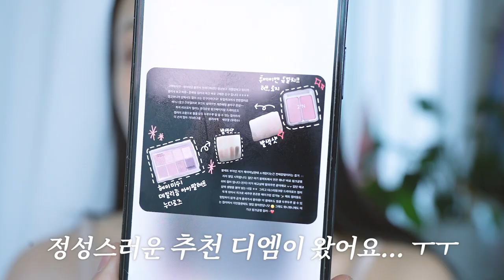갈뮽/봄웜 코덕 구독자 찐템⁉️손민수하고 ㄹㅈㄷ인생사진 찍었다..⭐|웜핑크 요정 메이크업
•Timeline⏰
00:00 영상시작
00:47 감자와 함께 안녕 !
00:59 오늘의 미유템은?!
02:30 미유의 화잘먹템
04:45 숨꿀템 톤업크림?
05:28 미유의 결광 베이스
07:04 뒤집어진다는 블러셔부터💕
07:55 그 유튜바의 그 구독자템
08:38 존예 웜핑크 립들...
10:22 진짜 존예인데 왜 안유명한지
13:42 미유의 삼각존 꿀템
14:16 가닥-가닥 속눈썹 필수
15:13 미유의 숨꿀템 마스카라
15:41 제이미포유의 글리터 낄끼빠빠
16:24 쉐딩할떄 눈 펄감 봐줘요 어서
16:50 짱구 눈썹 탈출 브로우?
17:12 헤어 셀프에요 ㅎ흐핳
(영상속 헤어핀)

오늘의 미유템 mvp 미유는!?💕

우리 미유는 2년된 구독자고 엄청난 코덕입뉘다..ㅎ영상에서 소개해드렸다싶이 봄웜/갈뮽 걸쳐있는 톤이라서 차분하고 소프트한 핑크컬러가 아주 찰떡인 미유에요..✨저보다 화장품 정리를 잘해놓은것보니 메이크업에 진심이고 정성인 코덕 확실하네요 🫠🫠

우리 미유템 다른 미유들이 100퍼센트 좋아할거라 확신하고 영상 찍으면서도 굉장히 행복했던 제임희…🌝

우리 엠부이피 미유는 당장 디엠으로 메시지 봐주고용~!🔥 미유템은 얼웨이즈 제보 받으니까 디엠으로 버내주세요⭐️⭐️⭐️⭐️

오늘도 모두들 영상 봐주셔서 너무 감사드리고 항상 사랑하고 사룽해

•product‼️

Benton
구아바 80 스킨토너 진정 패드 팩

Wellage
리얼 히알루로닉 100 크림

Wellage
리얼 히알루로닉 블루 100 앰플

Glint
바이비디보브 톤업크림

The Saem
스튜디오 광채 파운데이션

Celefit
톡신 컨실러

Hourglass
배니쉬 에어브러쉬 컨실러

Rom&nd
블러 퍼지 틴트

2aN
듀얼치크

Mude
글라세 립 틴트 오운 핑크

Wakemake
워터 블러링 픽싱 틴트

Heart Percent
도트 무드 온 립 펜슬

Heimish
데일리즘 아이팔레트

Nobev
언더 아이 마스터

Nature Republic
보테니컬 팔레트 젤 아이라이너

Mude
리파인드미 펜슬라이너 뮤티드 로즈

Elsemall
럭키 래쉬

Coringco
톡톡하라 필터 속눈썹 언더

Hakit
스위치 업 컬링 마스카라

Code Glokolor
블링 글리터 스플래쉬 러브

Skinfood
피치뽀송 멀티 피니시 파우더

Dior
백스테이지 글로우 페이스 팔레트

Hakit
레이어 슬림 브로우